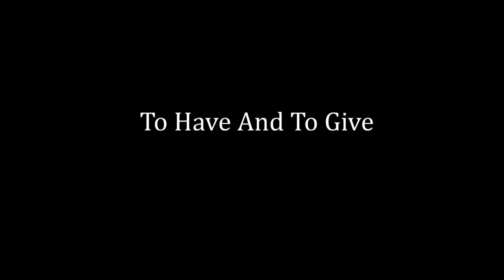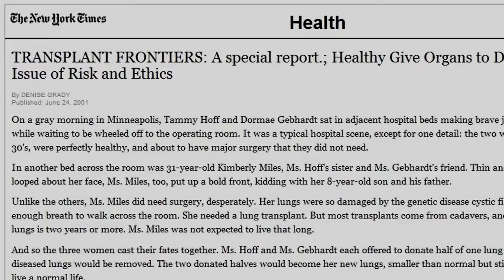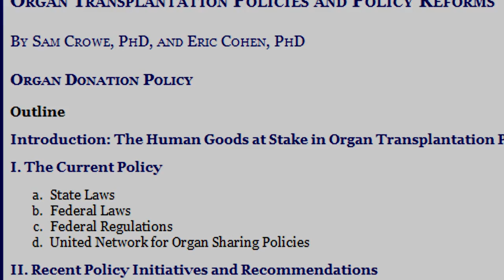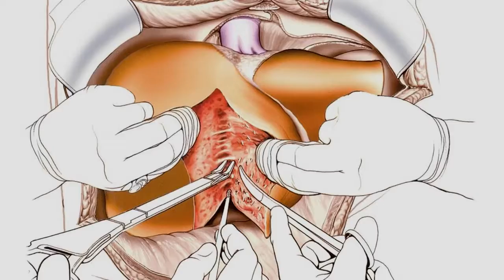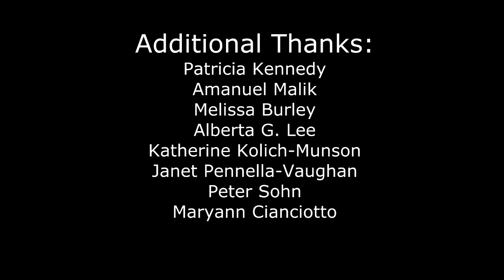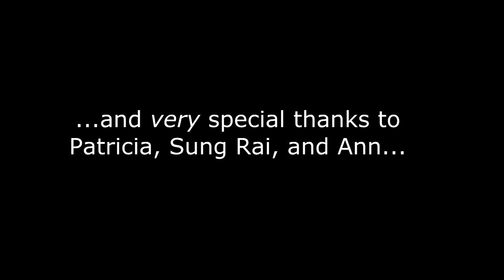To Have & To Give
A story about a live liver donor organ transplant success story.